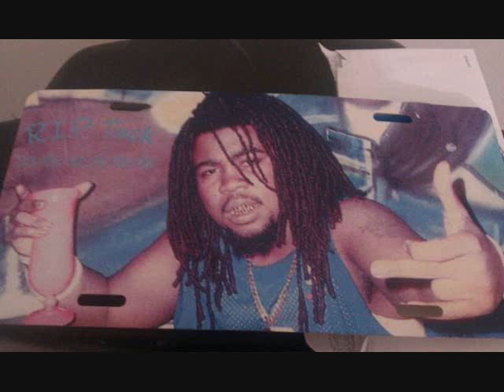Untamed Gorilla Legit 09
Hitman Legit, Ruger Rello, 09 lakeboy shit,